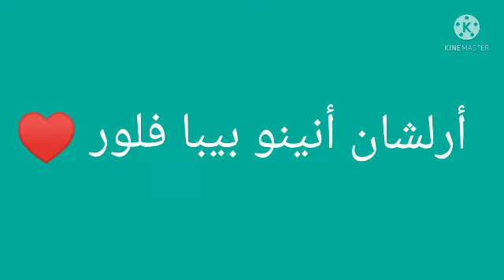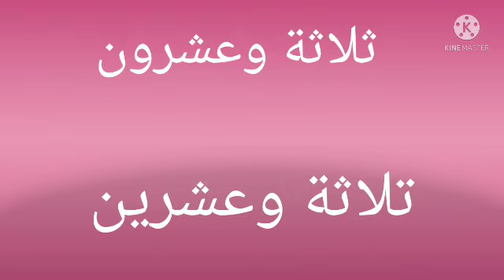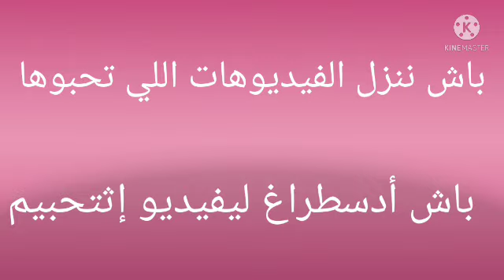ترجمة أيام الأسبوع والأرقام باللهجة القبائلية لبجاوية 😍